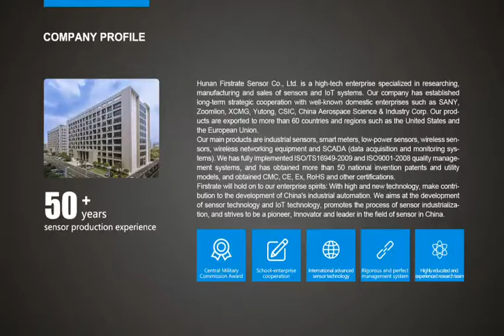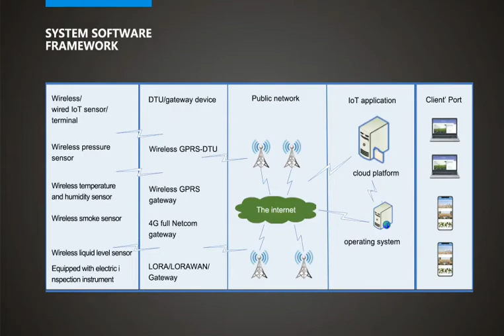Company PPT of Firstrate Sensor